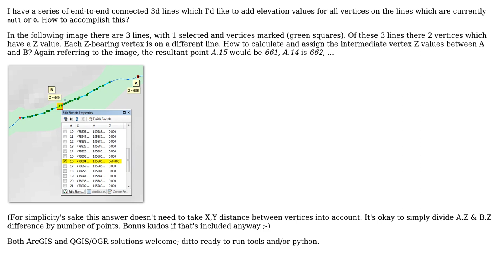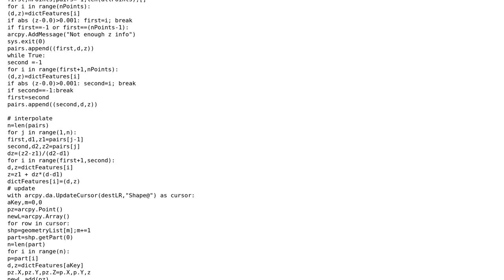GIS: How to interpolate line Z from sparse attribute values?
With thanks & praise to God, and with thanks to the many people who have made this project possible! | Content (except music & images) licensed under CC BY-SA | Music | Images & others | With thanks to user matt wilkie user FelixIP and the Stack Exchange Network Trademarks are property of their respective owners. You are responsible for your own actions.